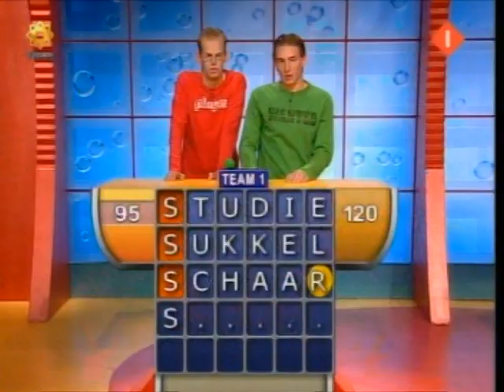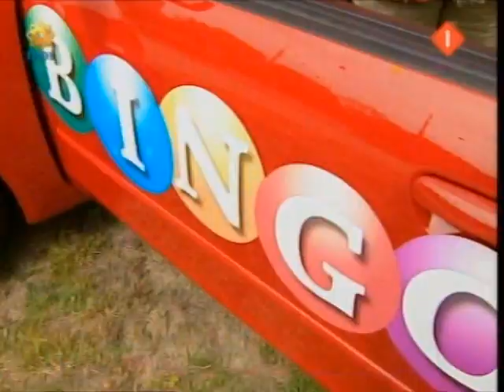TROS - Lingo (10-9-2007)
Vorige week kwam het nieuws naar buiten dat Lingo weer terugkeert op TV; deze keer op Net5. Daarvoor werd het nog uitgezonden op SBS6, de TROS en de VARA.

Dus daarom nu een uitzending van Lingo uitgezonden op maandag 10 september 2007 door de TROS, gepresenteerd door Lucille Werner met assistentie van JP.

Bron: DVD+R